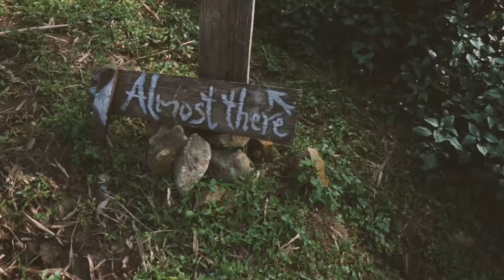Wired for Adventure by Jason Silva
Human beings are wired for adventure. In this inspirational video, Jason Silva talks about our need for novelty, our need for adventure. We get excited by the prospect of something new. We love traveling to new countries, meeting new people, and trying new food.

But novelty isn’t all we need. We need to feel like we add value to a community. We need to know that what we’re doing makes an impact on the world. We want to feel significant. And of course, we have to pay the bills too.

So how do we reconcile our sense of adventure with our sense of duty? Is there a way to combine both? There certainly is! Jason Silva talks about how X-Team embodies the values of duty and adventure. X-Team is a group of digital nomads that travel the world while also being a community of productive software developers that solve problems for big companies.

The best of both worlds does exist. Technology allows everyone to work from anywhere. This video wants to inspire you. It wants to give you the confidence that you can be tethered while disconnected. You can be everywhere at once. The world is your oyster: go out and search for adventure.